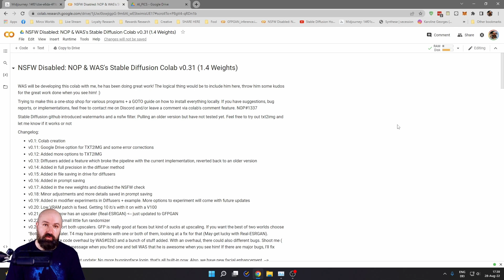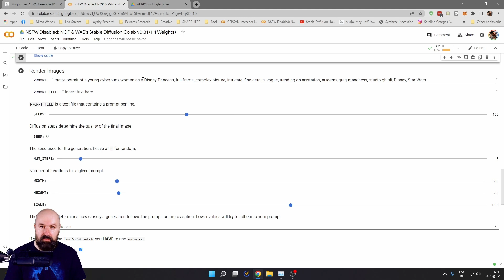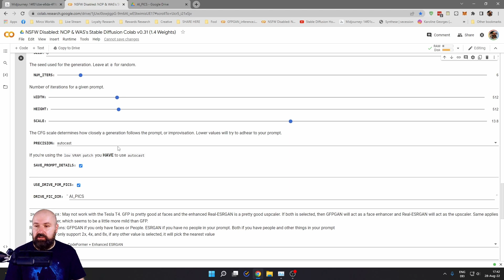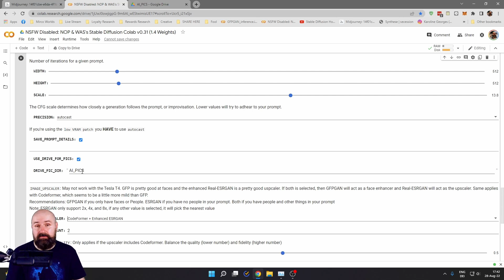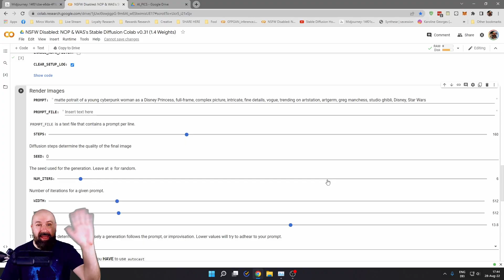Stable Diffusion for FREE - in your Browser, no install required!!!